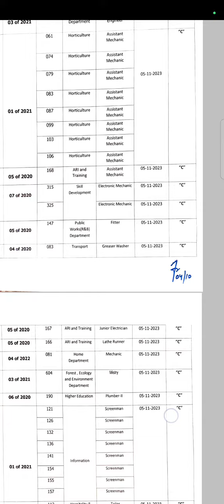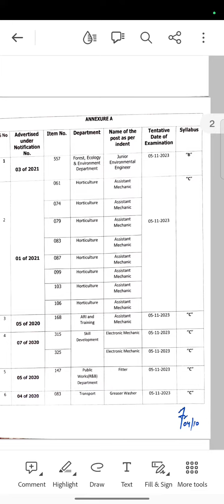JKSSB ADVANCE NOTICE OUT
JKSSB various exams notice out